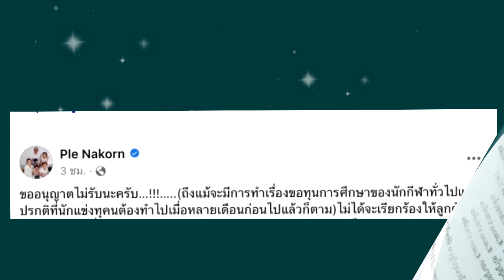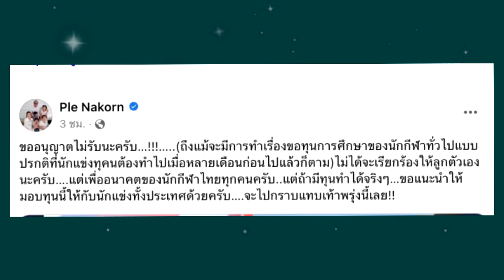"เปิ้ล นาคร" ปัดรับทุนการศึกษา น้องออก้า ดราม่าชวดเงินอัดฉีด ยันทำเพื่ออนาคตนักกีฬาไทย !!!